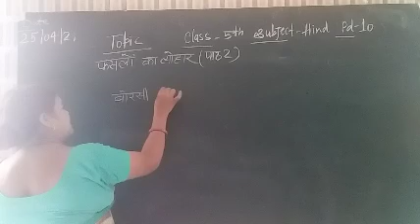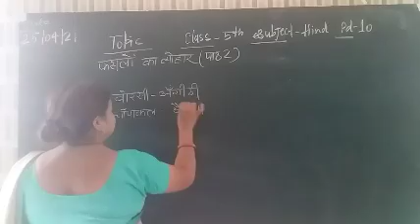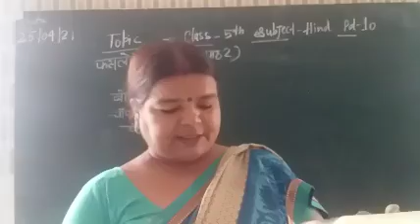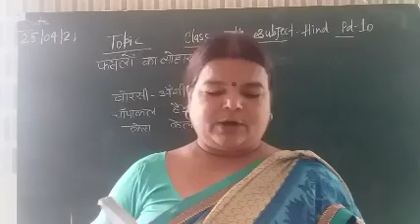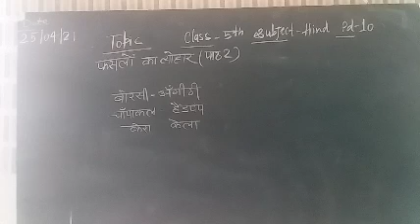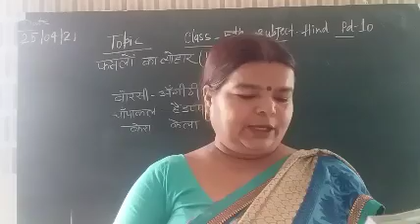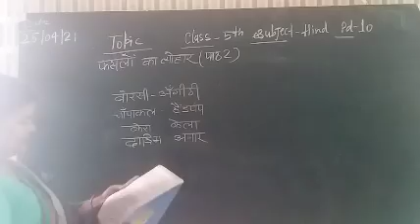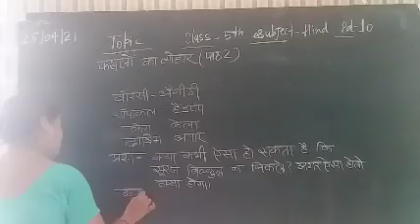फसलों के त्योहार पाठ2 पढाया कक्षा 5 pd11 duration 12:38